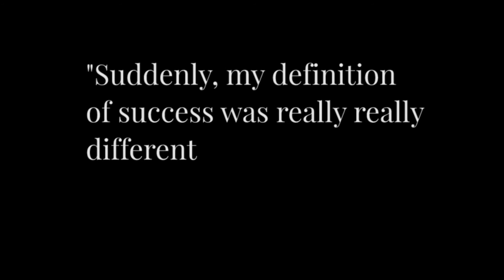Roundtable Reflections: Charles Merritt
The NC Study Center hosts many speakers and local leaders  throughout the year. Roundtable Reflections gives them a chance to slow down and think through what the Lord has taught them both in their past and present.